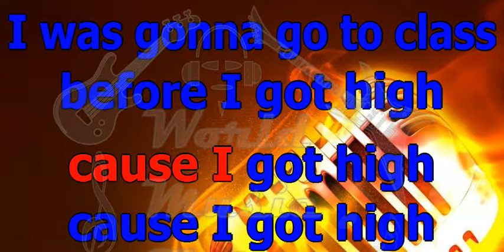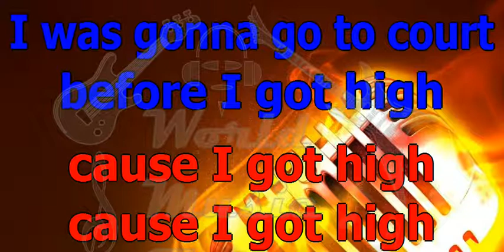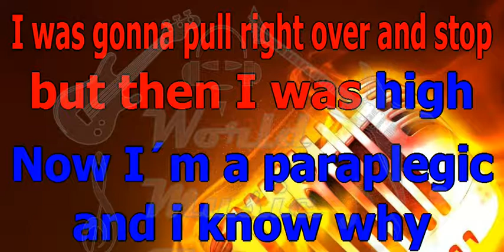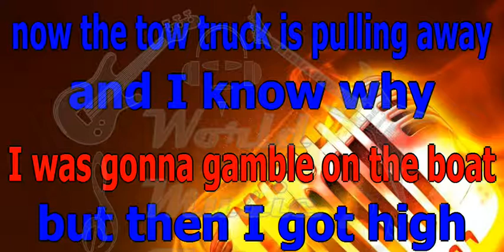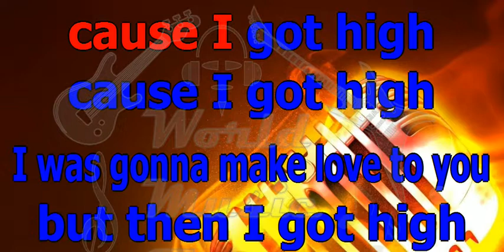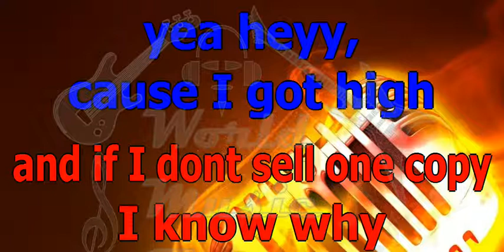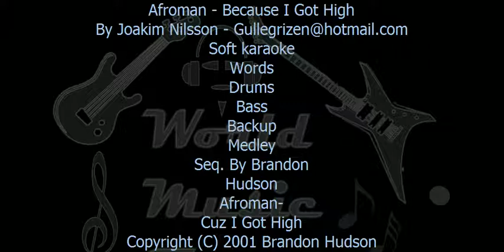AFROMAN Cause I got high KARAOKE